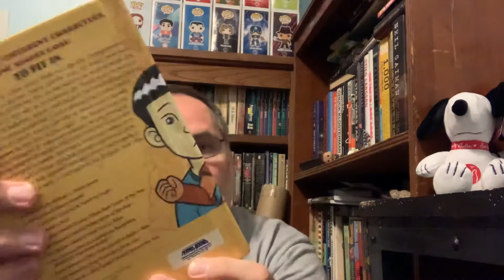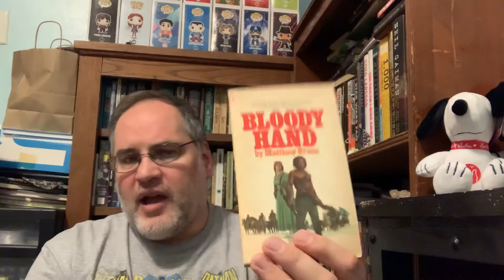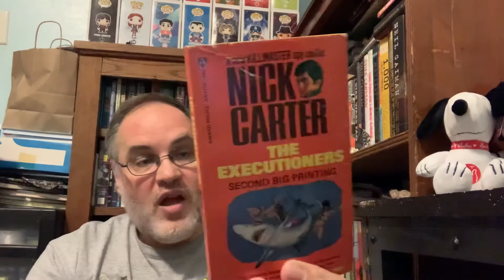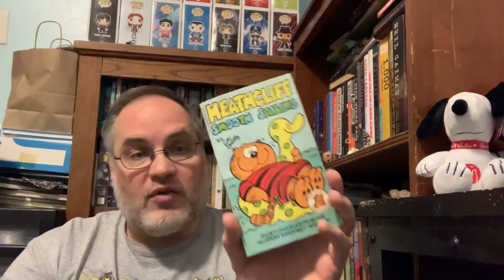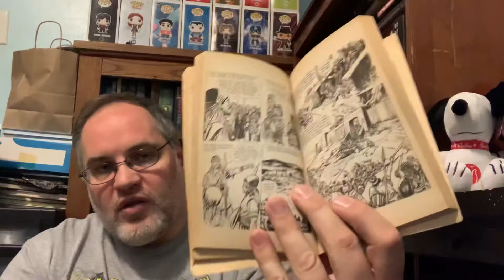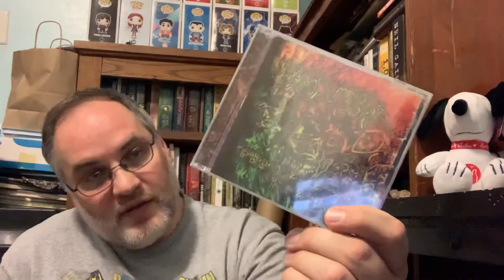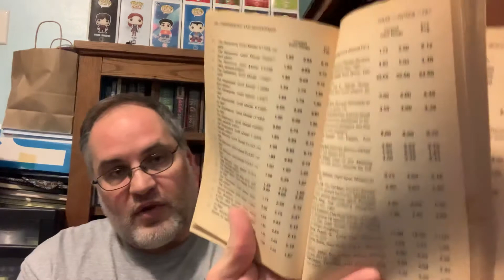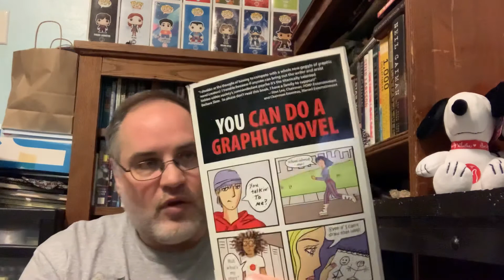February 2021 Book Thrifting Haul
Here’s what I found while out Thrifting this month. Some discs in there too.